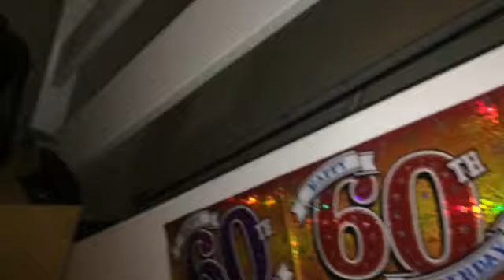Day before grandmars birthday